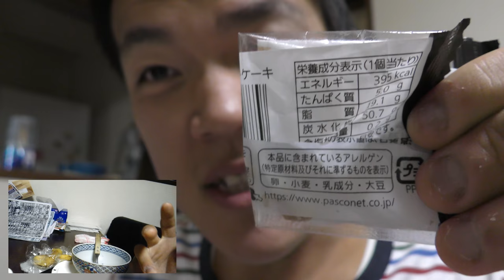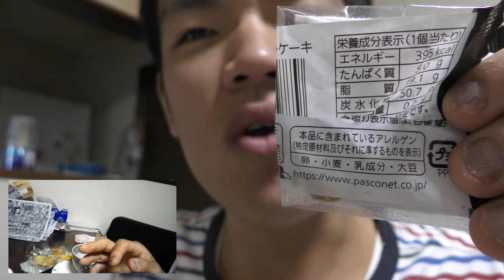Pasco スイートポテトケーキを食べてみた。濃厚な甘さ、口中に～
Pasco　スイートポテトケーキを食べてみました。濃厚な甘さが口中に広がります！！さつまいも堪能～
贈り物は此方まで↓
〒153-0042